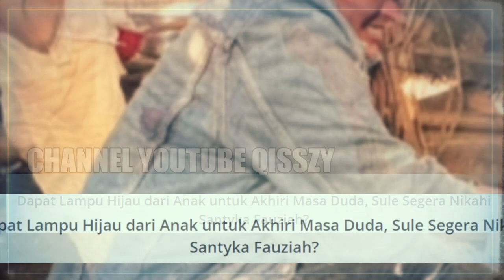Dipertemukan !! Anak Sule Ferdi Izinkan Sule Menikah Dengan Santyka Wargnet Doakan Secepatnya